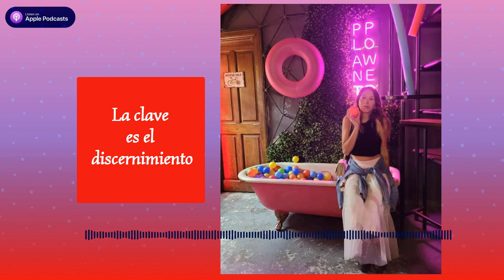💛DISCERNIMIENTO: TU HERRAMIENTA💛